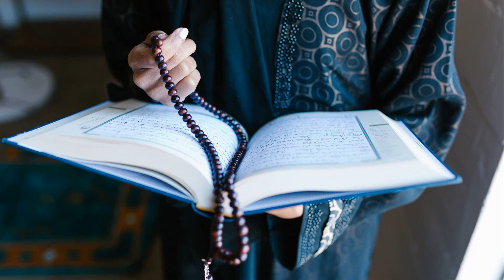UNWAVERING FAITH: EXPLORING THE HEALING POWER OF JESUS IN MARCOS 5:25-34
"Unearth the transformative power of faith in our latest video - Marcos 5:25-34 🙏📖. This Bible passage is a testament to unwavering faith, the compassion of Jesus, and the remarkable healing that faith can bring. 👩‍⚕️✨

In this video, we delve into the inspiring story of a woman who suffered from hemorrhage for twelve years, and how her faith in the healing power of Jesus Christ brought about her miracle. With a deep exploration of this biblical passage, this video will serve as an excellent resource for sermons and reflections centered on faith and healing. 💪🙌

Get ready to be moved as we dissect the elements of this story, from the woman's physical and social suffering to her profound faith in Jesus. We also highlight Jesus' sensitivity to our needs and faith, and how he's always accessible to those who seek him. This video is a stirring reminder of the accessibility of Jesus, the restorative power of faith, and the transformative grace of God. 🕊️✝️